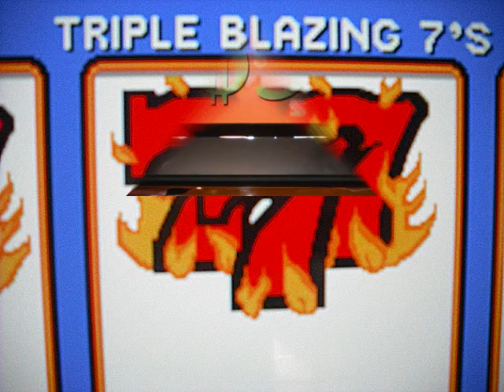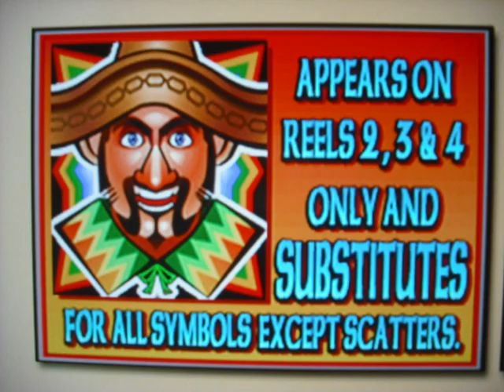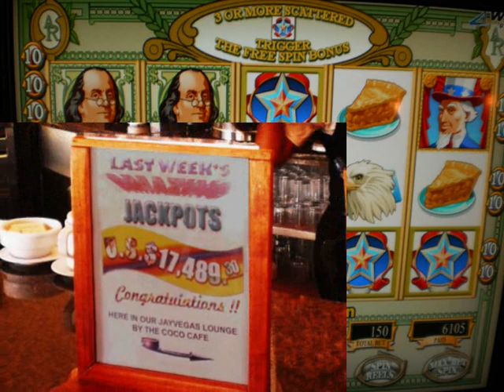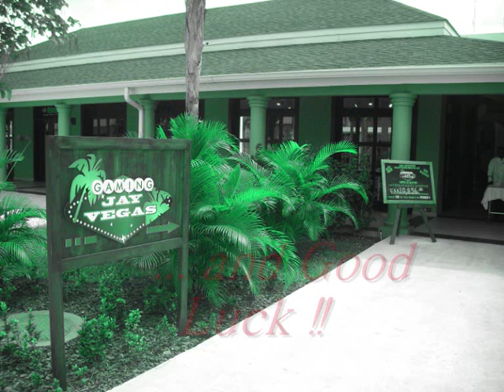Jamaica's Best Slots - Secrets Resorts MoBay.wmv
Secrets Resorts Montego Bay has some wicked slots and pokers. These games really pay out - all the wins you see are in U.S. dollars!